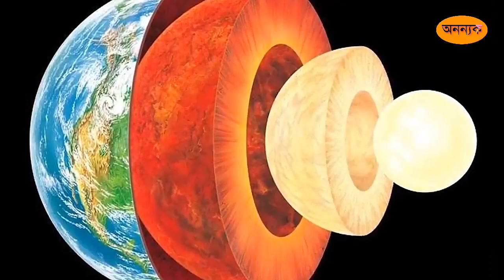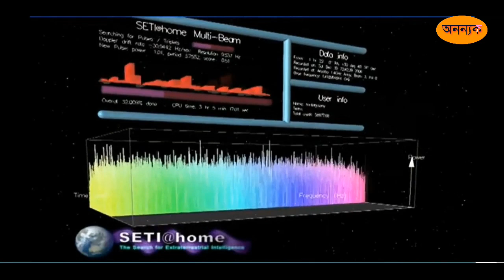৫ এক্সপেরিমেন্ট যা পৃথিবী ধ্বংস করে দিত | 5 experiments that destroyed the earth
This video about  top 5 experiment that destroyed the earth ,
1: hydrogen boom
2: kola super deep bore hole
3: star fish prime experiment
4: large hadron collider
5: S.E.T.I